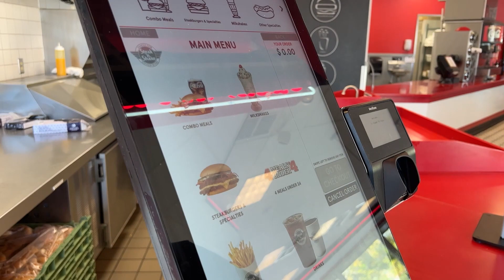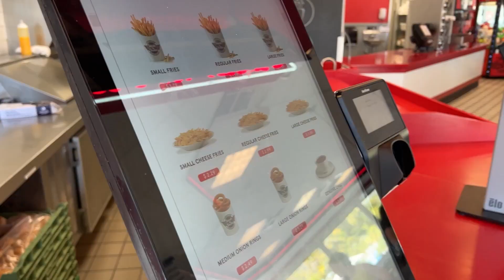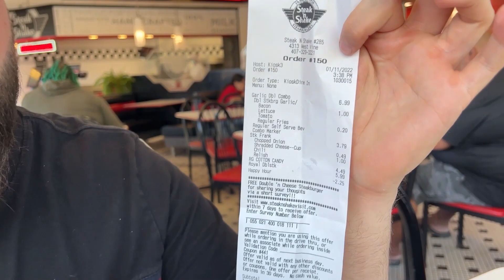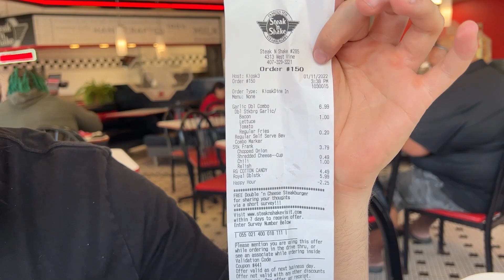O FASTFOOD MAIS BARATO DOS ESTADOS UNIDOS QUE NINGUÉM CONHECE E MOSTRA 2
Fomos no fastfood mais barato dos Estados Unidos que ninguém mostra e que é mais barato que mc donalds.